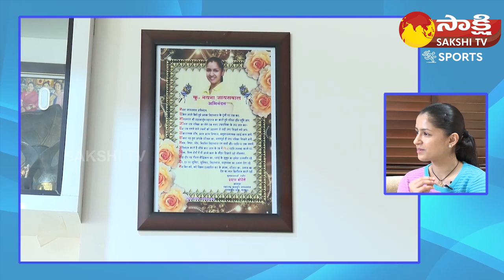Indian Table Tennis Star Naina Jaiswal Exclusive Interview | Naina Jaiswal Life Style@SakshiTVSports